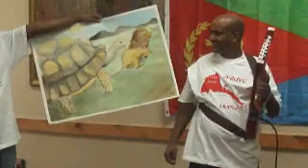Eritrean National Salvation Front North America - Tigre, Tigrina & Arabic peom by Muselem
We members of Eritrean National Salvation Front zone North America and Canada would like to pass this video Clips from our Seminar held at Indiana, Indianapolis on June 25, 2011. Please give us your feed back or join us to save our people and land from distraction policy of PFDJ.
ENSF US